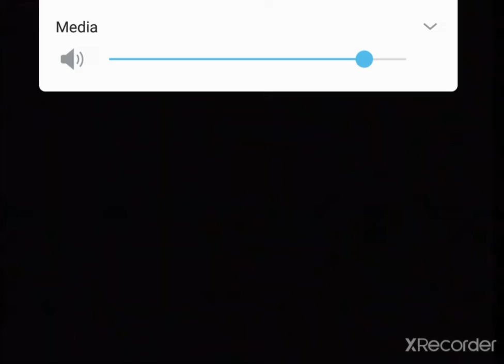Stu Segall Productions/Samuel Goldwyn Television/MGM Television (1996/2012) #8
From a VOD prints of "Boy Fight" season 3 episode 8 & 9.

Means Choppers Cookie. find out car Samuel Goldwyn Television.